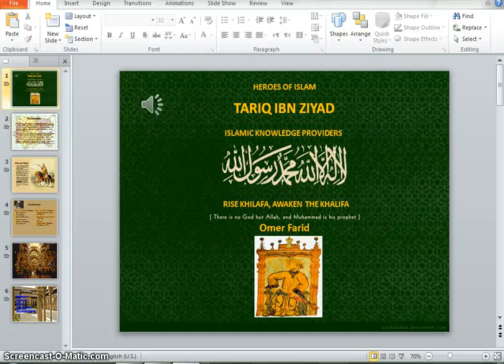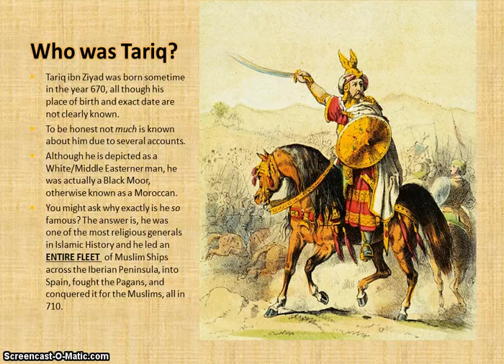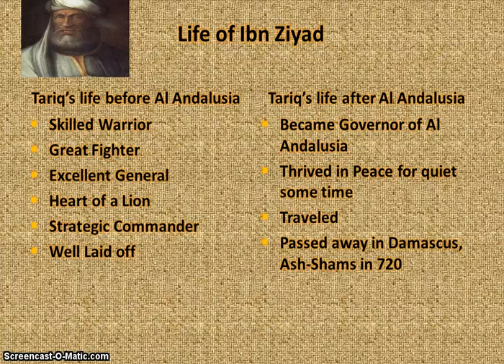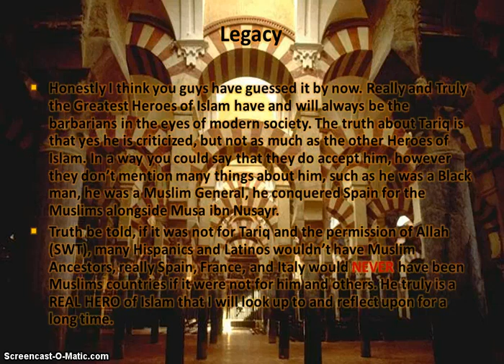Tariq ibn Ziyad┇Spain┇HLI Series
Video on the great general who brung Islam to Spain.